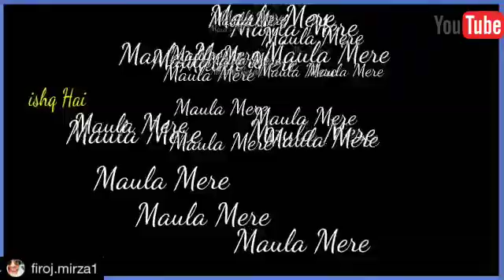Aakhaein Teri Whatsapp Status Song